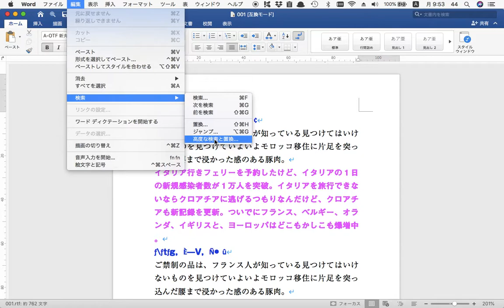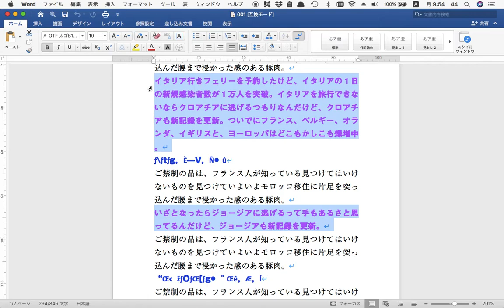InDesignから任意の段落スタイルの文字を「書き出す」方法です。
質問は、「指定された段落スタイルの当たった文字だけ抽出したい」。
抽出方法は、ふたつ。
①この動画の方法（文字を書き出して、Wordで抽出）
と思ったら、目次機能を使えばいいだけでした！